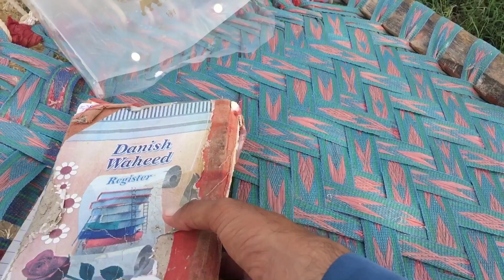Rani shero Bulbul Dhup mein char rahe 🤔 | Masha Allah beautiful buffalo | ladla doodhi vlogs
I like to create videos about my life, and I want to share it with someone.